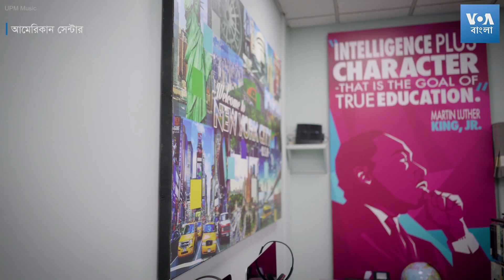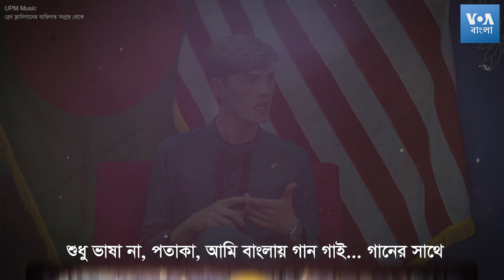আলাপচারিতায় তরুণ কূটনীতিক ব্রেন ফ্লানিগান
ব্রেন ফ্লানিগান একজন তরুন আমেরিকান কূটনীতিবিদ, বর্তমানে কাজ করছেন ঢাকার আমেরিকান দূতাবাসের পাবলিক ডিপ্লোমেসি অফিসার হিসেবে। ছোটবেলা থেকেই বিভিন্ন সংস্কৃতির সাথে পরিচিত হওয়ার প্রবল আগ্রহ ছিলো ব্রেনের। সেই অকৃত্রিম আগ্রহ থেকেই তাঁর কূটনৈতিক ক্যারিয়ারের বিভিন্ন ধাপে থেকেছেন আফ্রিকার বিভিন্ন দেশে, শিখেছেন তাদের ভাষা, ইতিহাস ও জীবনযাপন পদ্ধতি। বাংলাদেশে আসা উপলক্ষ্যে আমেরিকাতেই বাংলা ভাষা শিখেছেন। এদেশের মুক্তিযুদ্ধের ইতিহাস, সংস্কৃতি ও সাহিত্য নিয়েও পড়াশোনা করেছেন। ঢাকার আমেরিকান সেন্টারে ভিওএ বাংলাকে দেয়া সাক্ষাৎকারে ব্রেন আমেরিকা ও বাংলাদেশের সামঞ্জস্য নিয়ে কথা বলেছেন মাইশা ইসলামের সাথে। রিপোর্টটি তৈরী করেছেন মারজানা সাফাত।